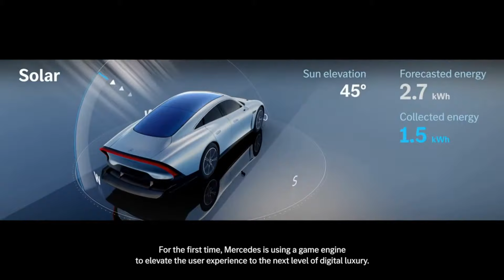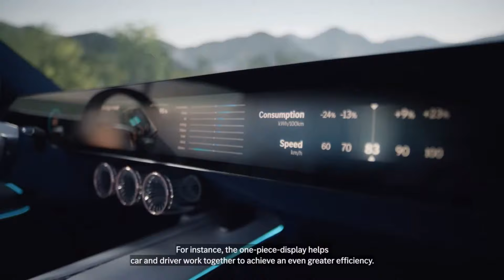Mercedes Vision EQQX - Yeni tamamen elektrikli ve uzun menzilli araba (CES 2022)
Bu kanalda yeni ve geleceğe yönelik ürünlerin tanıtımları yapılacaktır. Kanalımızda her gün geleceğin teknolojileri ve yeni icatlar ile ilgili bir video yayınlanmaktadır.